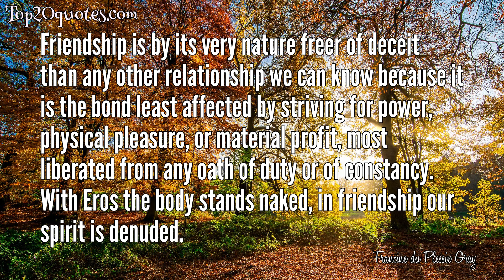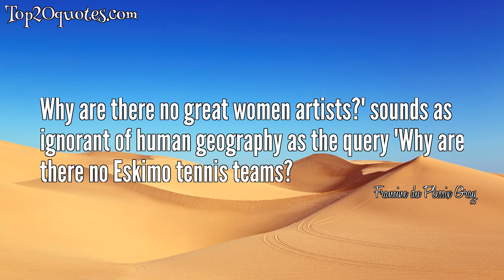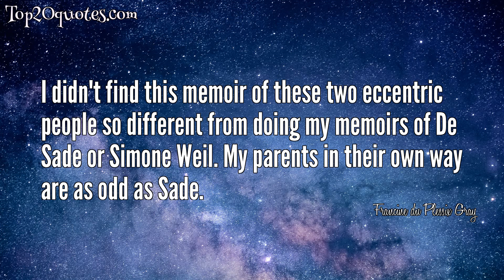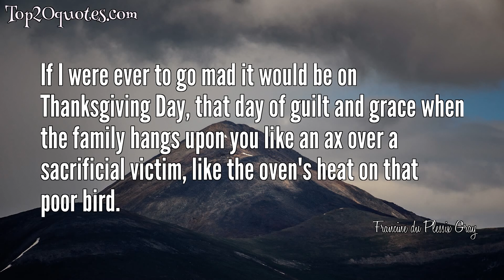💡 Top 20 Quotes of Francine du Plessix Gray - Writer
Top 20 Quotes of Francine du Plessix Gray:
 ◉ We write out of revenge against reality, to dream and enter the lives of others.
 ◉ I shall never cease to marvel at the way we beg for love and tyranny.
 ◉ One learns much more by writing fiction, because the insights come from those deeper subconscious levels where the greater and more interesting truths lie.
 ◉ Art is both a vengeance against reality and a reconciliation with it.
 ◉ Friendship is by its very nature freer of deceit than any other relationship we can know because it is the bond least affected by striving for power, physical pleasure, or material profit, most liberated from any oath of duty or of constancy. With Eros the body stands naked, in friendship our spirit is denuded.
 ◉ The irreversibility of time. That's the hardest thing to accept at our age, that's the most violent aspect of death.
 ◉ Only friends will tell you the truths you need to hear to make your life bearable.
 ◉ Why are there no great women artists?' sounds as ignorant of human geography as the query 'Why are there no Eskimo tennis teams?
 ◉ The act of nutrition is not a purely physiological event... The family meal is a formality that cultivates in us... a capacity for sharing, generosity, thoughtfulness, a talent for civilized conversation.
 ◉ I was just reviewed by Robert Gottlieb, who was my editor at 'The New Yorker,' and he sort of wondered at the fact that I still need to exorcise my parents at my age. I think he makes a basic mistake in thinking that exorcism can ever be total. The exorcism of your parents will still be occurring on your own deathbed.
 ◉ I think we're much more eager to know about our parents than we were in the seventies.
 ◉ As to why people like Joseph Lelyveld are writing memoirs, I think they're just catching on the coattails of the trend.
 ◉ I didn't find this memoir of these two eccentric people so different from doing my memoirs of De Sade or Simone Weil. My parents in their own way are as odd as Sade.
 ◉ I think it's one of the reasons I wrote my book later in life. My parents didn't have these extreme alternations of conduct. They were very sweet to me.
 ◉ All our parents have levels of deviousness. We're driven to write about this discrepancy between the bright shining selves they invented and the monsters lurking underneath.
 ◉ Mine [parents] started out more from scratch, because I'm constantly aware of what they suffered in the war.
 ◉ The choice between starving and being eaten is an exotic one.
 ◉ Lovers, children, heroes, none of them do we fantasize as extravagantly as we fantasize our parents.
 ◉ If I were ever to go mad it would be on Thanksgiving Day, that day of guilt and grace when the family hangs upon you like an ax over a sacrificial victim, like the oven's heat on that poor bird.
 ◉ Like most writers I know, I love being on stage. I’ve sublimated the dramatic urge by teaching and by making people laugh.
🖎 Author: Francine du Plessix Gray
♛ Career: Writer
📅 Life: b. September 25, 1930